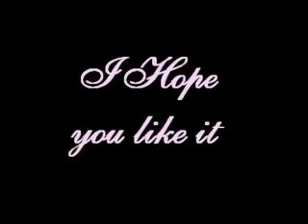Sensual Arabic Makeup